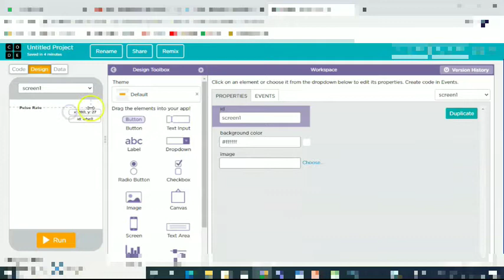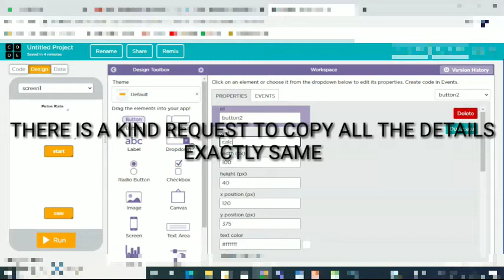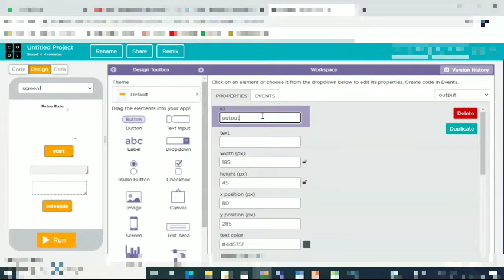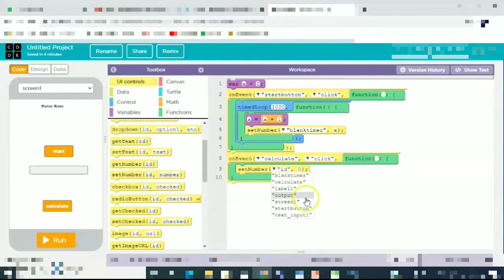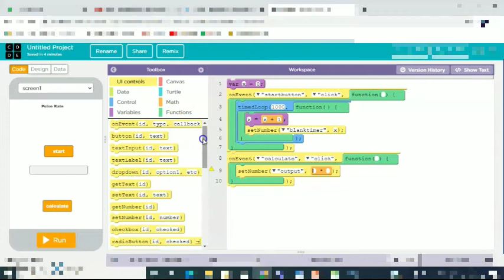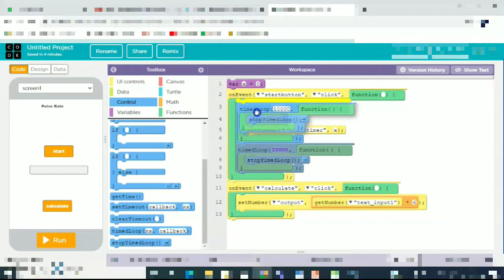HOW TO MAKE A PULSE RATE APP IN CODE.ORG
WANT TO CHECKK YOUR PULSE RATE
MAKE AN APP AND CHECK IT

Dear viewers, The above video teaches you how to make an app which checks your pulse rate, you just need to provide the app you pulse by checking through your wrist and give the note for 10 seconds and it will provide your pulse rate.